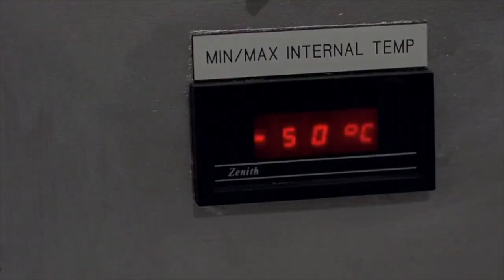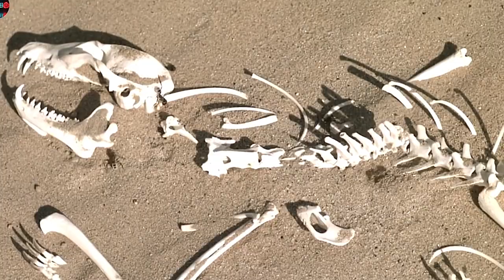The Bone Snatcher (2003) Movie Explained in Hindi | Bone Snatcher Summarized in Hindi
Slasher Movie The Bone Snatcher (2003)| Movie Explained in Hindi | Zombies Summarized in Hindi, Bone Snatcher explained in hindi

Storyline
After miners disappear in the Namib Desert, some scientists find their remains and the demonic creature that killed them.

​slasher movies, horror movie explained in hindi, slasher movie explained in hindi, horror slasher, movie explainer, flare explainer